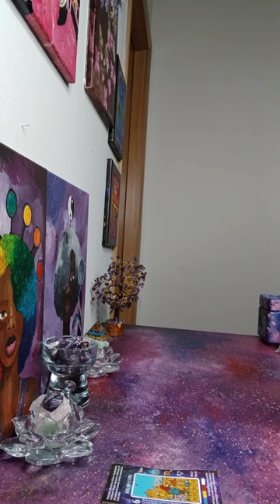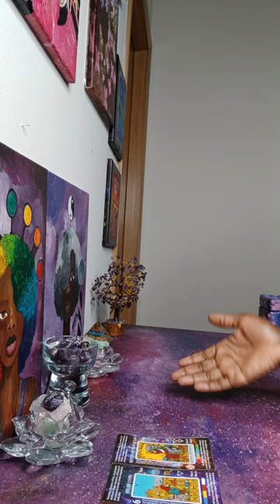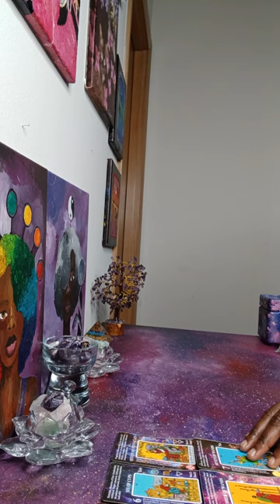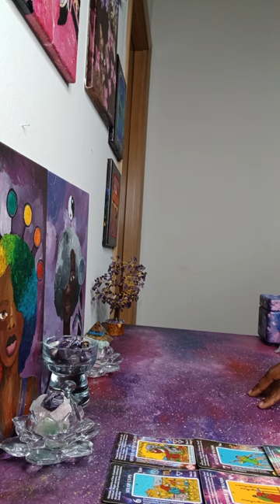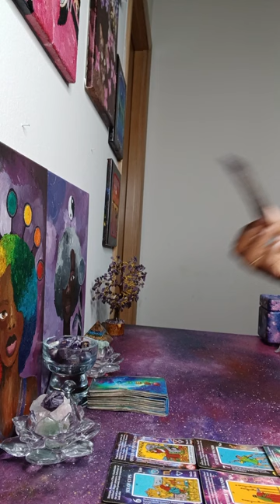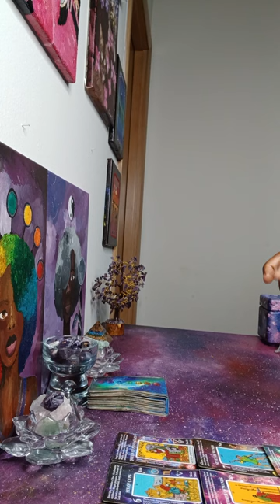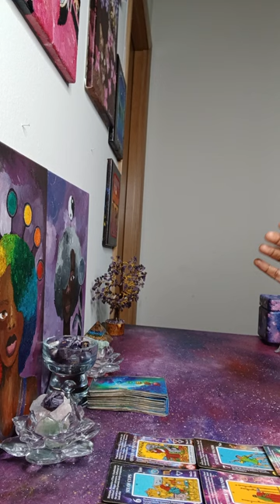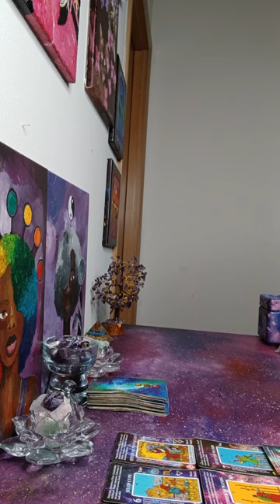NOBODY WANTS TO PARTNER UP WITH YOU BECAUSE YOU COME WITH A LOT OF TROUBLE